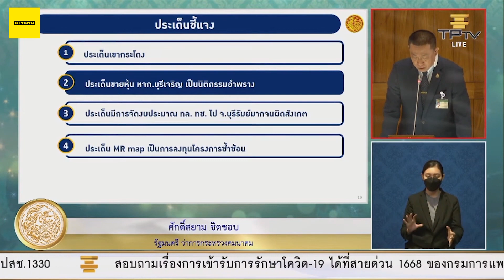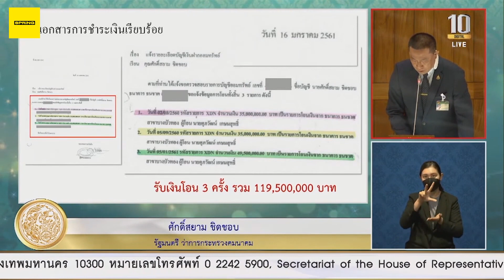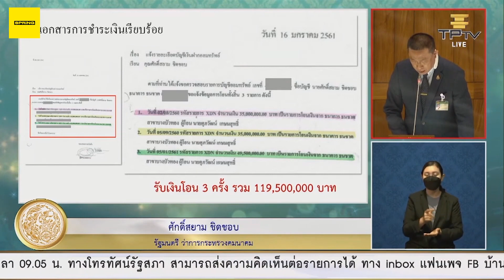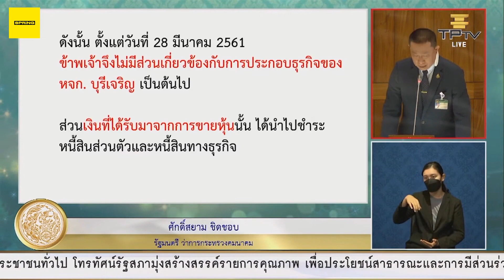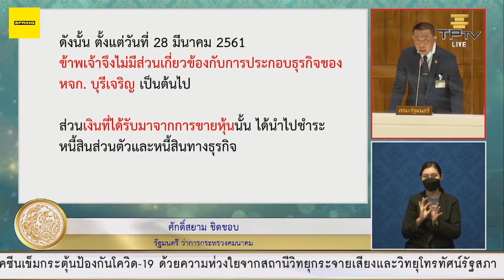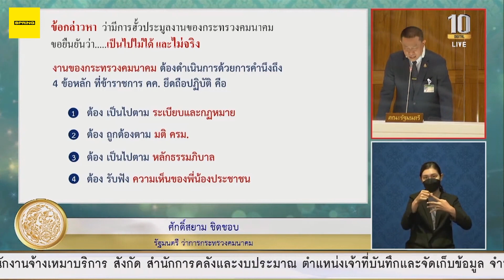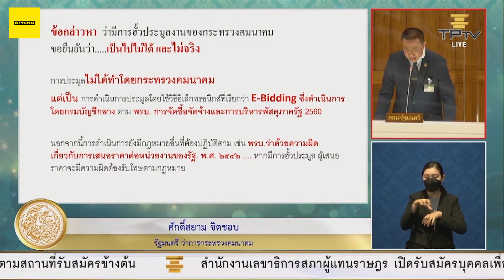อภิปรายไม่ไว้วางใจ HIGHLIGHT ศักดิ์สยาม ยันไม่ได้ซุกหุ้น ใช้นอมินีประมูลงานรัฐ | SPRiNG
ศักดิ์สยาม ชิดชอบ รมว.คมนาคม เลขาธิการพรรคภูมิใจไทย แจง ขายหุ้นบริษัทให้เพื่อนไปหมดแล้ว ยันไม่เคยใช้นอมินีประมูลงานกระทรวงคมนาคม ที่ตัวเองเป็นรัฐมนตรี